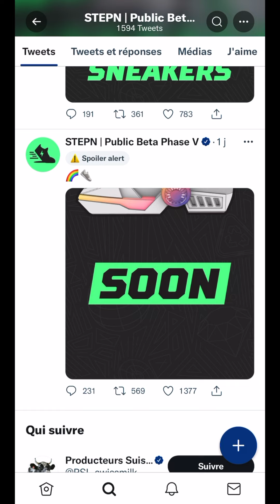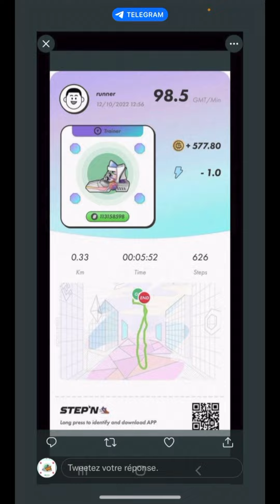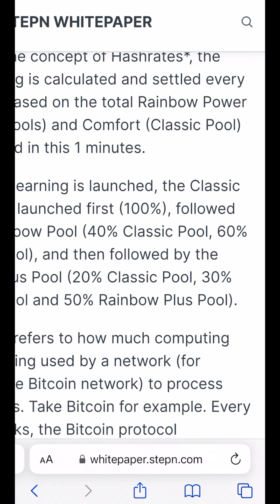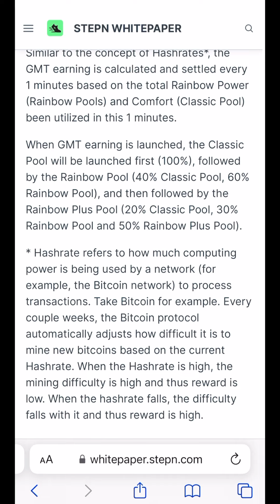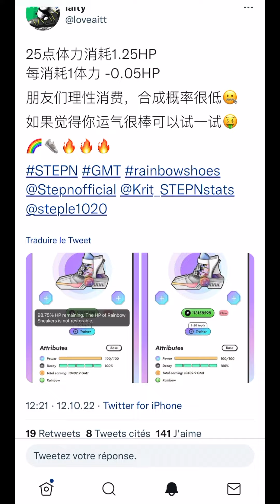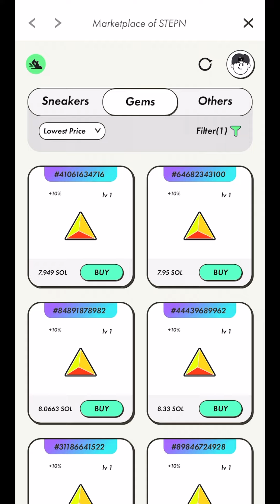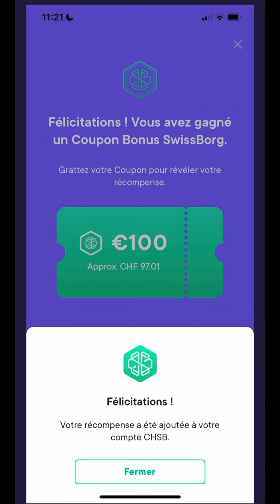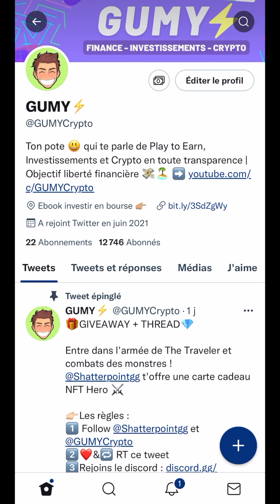🌈 STEPN: LES GAINS EN GMT AVEC LES BASKETS RAINBOW SONT INSANES !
Les baskets rainbow STEPN sont enfin disponibles dans le jeu et permettent de gagner beaucoup de GMT mais pas sans risque. Les gemmes rainbow sont également débloquées. On fait le point sur les news !
🎁 Swissborg - Gagne jusqu'à 100€ en t'inscrivant

⬇️ Infos utiles ⬇️
▬▬▬▬▬▬▬▬▬📨 NEWSLETTER:▬▬▬▬▬▬▬▬▬